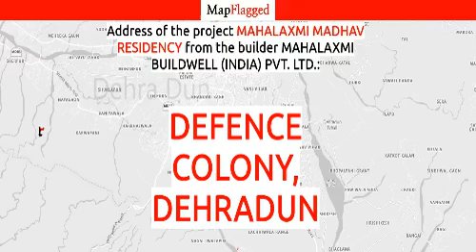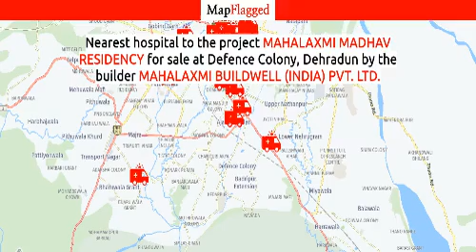Dehradun | Mahalaxmi Madhav Residency at Defence Colony | MapFlagged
Following is the detail of Mahalaxmi Madhav Residency, a project by Mahalaxmi Buildwell (India) Pvt. Ltd.:

Mahalaxmi Buildwell (India) Pvt. Ltd. brings to you Madhav Residency, a luxury residency nestled at the foothills of Himalayas. Madhav Residency is the epitome of a celebrated lifestyle, blending together the bounties of nature with the most contemporary lifestyle in comfort and luxury it's definitely the most distinguished address in Dehradun. Our effort with it is to create a residential space that befits the stature of a state capital. Equipped with the most modern facilities and services it is definitely an escalation in lifestyle and luxury for Dehradun and Uttarakhand.

Mahalaxmi Madhav Residency : Defence Colony, Dehradun, India with the price structure:
3 BHK at 55L-61.40L having area 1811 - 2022 sq.ft